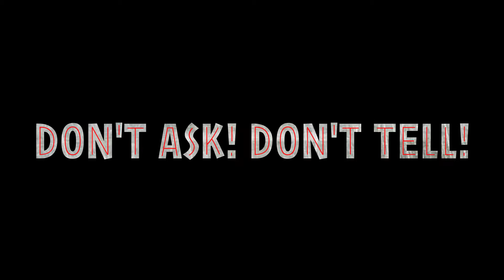Don't Ask! Don't Tell! Trailer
This Liberace vehicle was thought to be lost forever but a copy was found deep in the vault and restored by media editor Scooter Benson.

SnailWorxMusic.com Presents
An Eric Von Stroheim Film: "Don't Ask! Don't Tell!"
Starring Liberace, George, The Band
Edited by Scooter Benson • Production Designer - Adagio S. Cargo • Director of Photography - Michaelangelo Bennini • Music by Mind Movie • Costume Designer - Liberace • Written by W. Michael Lewis & Louis Michel • Executive Producers - Ray Harris & W. Michael Lewis